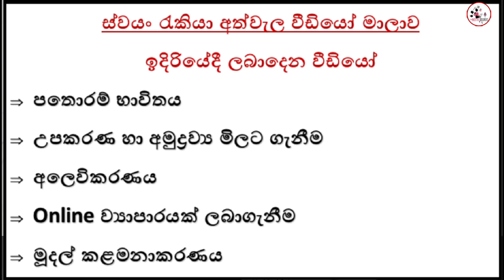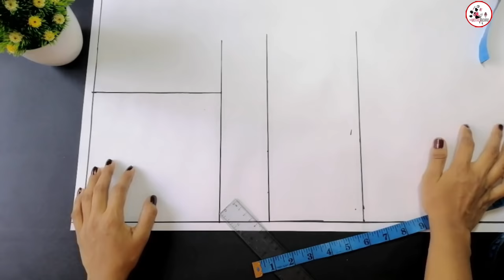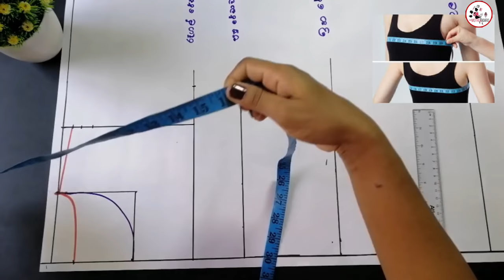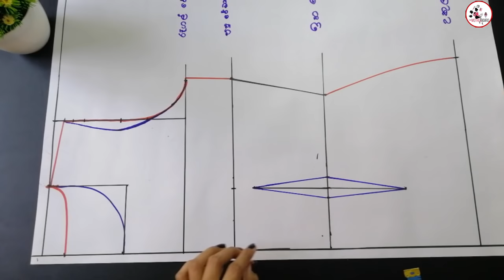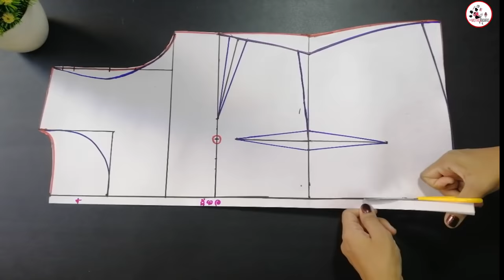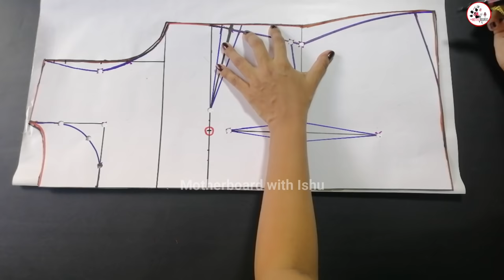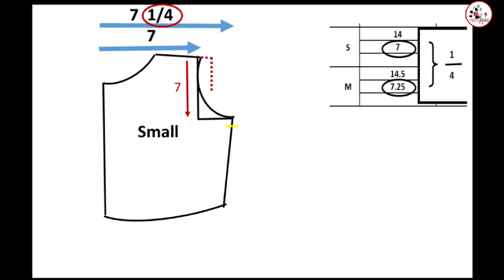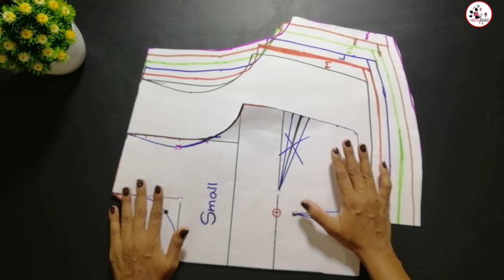නිවරදිව මූලික පතොරම සකසා ගනිමු. සියලුම sizes සදහා සකසා ගන්නා ආකාරය සහිතව | ඉෂූගේ මැහුම් පාඩම් මාලාව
How to draft a basic bodice  pattern in sinhala. | sewing with ishu

නිමි ඇදුම් ව්‍යාපාරයක් (මැහුම් ව්‍යාපාරයක්) ආරම්භ කිරීමට අදාල වීඩියෝ පෙලේ තවත් එක් වීඩියෝවක් ලෙස මෙම වීඩියෝව ඉදිරිපත් කර ඇති අතර මෙම වීඩියෝව තුලින් පතොරම් සකසා ගැනීම පිළිබද සාකච්ඡා කරයි.

මෙම වීඩියෝව තුලින් මූලික පතොරම සකසා ගැනීම, විවිධ sizes සදහා පතොරම වෙනස්කර ගැනීම පිළිබද හදුන්වා දෙයි.

දැනුම සොයන අම්මාවරුන් සදහා මැහුම් ගෙතුම් අත්කම් කේක් නිර්මාණකරණය රූපලාවණ්‍ය cooking එකම channel එකකින්
sewing, crochet, Crafts, cake, beuty and cooking for Moms from One Channel. This channel will be useful for those who are learning from the beginning of sewing.
In addition, through this channel,
- Cooking,
- chrochet,
- Hand making,
- Crafting,
Knowledge of will also be provided.